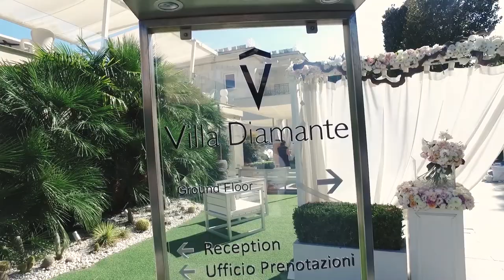Wedding Trailer Domenico e Nicoletta - Villa Diamante Napoli - Photograficaweb Fotografi Caserta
Photograficaweb Studio Fotografico - Caserta - Italia

Trailer video Matrimonio
Domenico e Nicoletta
Location: Villa Diamante Napoli
Foto e Video: Photograficaweb Fotografi Caserta

Studio Fotografico
Photograficaweb
Via Giuseppe Verdi 92
Caserta